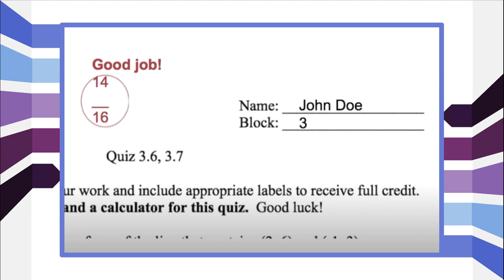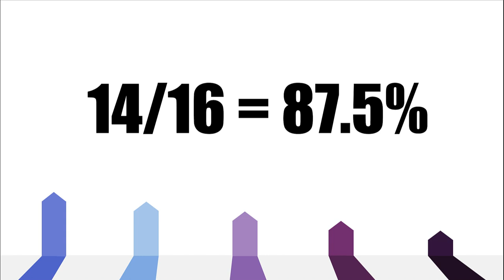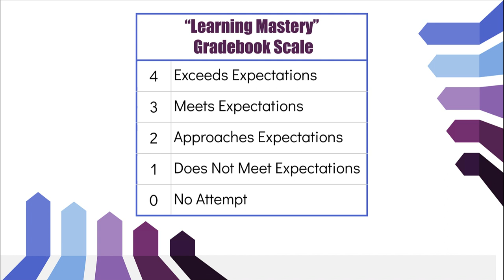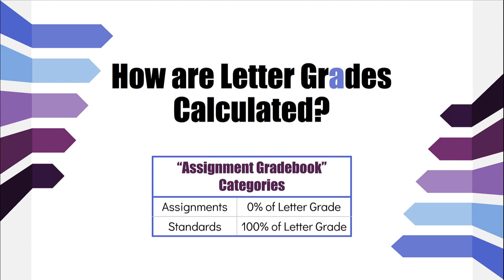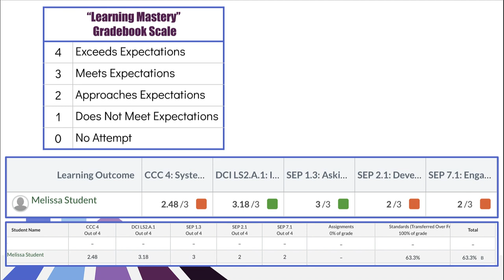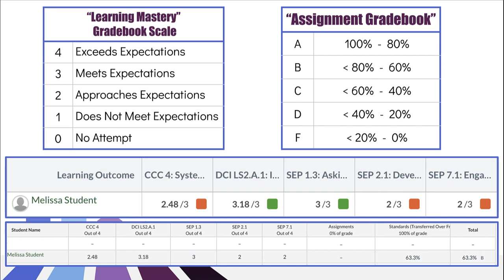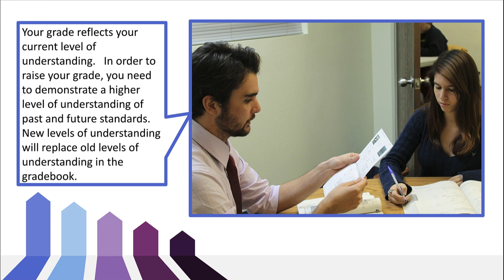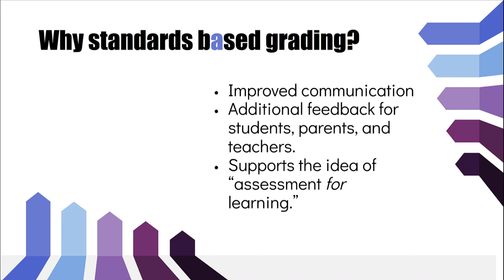What Is Standards Based Grading?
An intro for students and parents/guardians.